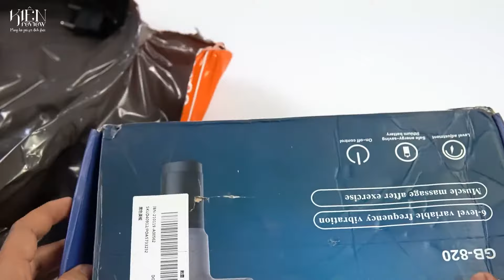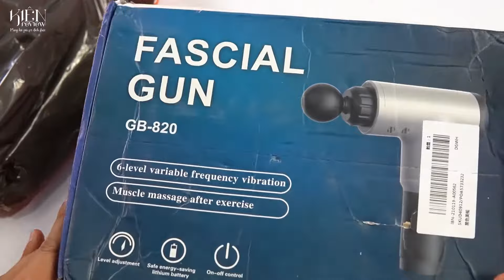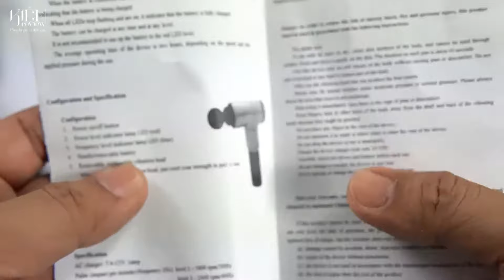REVIEW Máy Massage, Đấm Bóp Và Giúp Thư Giãn Gân Cốt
Súng massage cầm tay 4 đầu 6 chế độ – Súng masage giãn cơ bắp

Các tính năng:

1. Bao gồm 4 đầu massage khác nhau, đáp ứng nhu cầu khác nhau.
2. Giảm cứng cơ và đau nhức hiệu quả, tăng cường lưu thông máu.
3. Điều chỉnh nhiều tốc độ, bạn có thể chọn mà bạn phù hợp.
4. Pin lithium dung lượng lớn 2000 mah, chờ 2-3 giờ.
5. Thích hợp để phục hồi sau khi chơi thể thao mệt mỏi, phục hồi chức năng sau chấn thương thể thao, giảm đau trong thời gian dưỡng bệnh của phẫu thuật, cũng như giảm phản ứng viêm.

Thông số kỹ thuật:
Bộ sạc
nguồn – Đầu vào tốc độ: 100 ~ 240V Pin 50 / 60Hz –
Điện áp định mức: 8,4V DC –
Loại: Li-ion –
Công suất: 2000mAh
– Giờ làm việc: 2-3 giờ –
Tốc độ: 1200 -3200r / phút

Gói bao gồm:

1 x súng massage
4 x đầu massage
1 x Adapter

* Hướng dẫn sử dụng:

– Khi sạc đầy pin đèn LED trên củ sạc sẽ chuyển từ màu cam sang màu vàng, sau đó có thể sử dụng ngay
– Nhấn nút nguồn để khởi động máy, nhấn thêm các lần sau để tăng dần mức độ hoặc tắt máy.
– Chỉ nên sử dụng massage lên vùng tê mỏi trong 10p để đạt được kết quả tốt nhất.

– Cam kết bán hàng chính hãng
– Sản phẩm phù hợp mô tả và hình ảnh
– Đổi mới sản phẩm trong vòng 30 ngày nếu sản phẩm có lỗi của nhà sản xuất
– Cam kết phục vụ tận tâm – tận tình, hài lòng khách hàng

Súng Massage hay còn gọi là Máy Massage Gun thời gian gần đây được các dân tập thể hình hoặc các vận động viên săn đón. Bởi những tính năng và công dụng tuyệt vời của nó. Súng có thiết có với tay cầm chắc chắn cho lực tác động xâu hơn, làm giảm nhanh mọi cơn đau cơ, căng cơ khi tập luyện hoặc chơi thể thao quá sức. Súng thường có nhiều đầu giúp bạn có thể mát xa và xoa bóp mọi vị trí khác nhau như: Tay, chân, bụng, đùi, mông, lưng….Những vị trí thường bị quá tải khi tập luyện thể thao quá sức.

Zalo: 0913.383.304